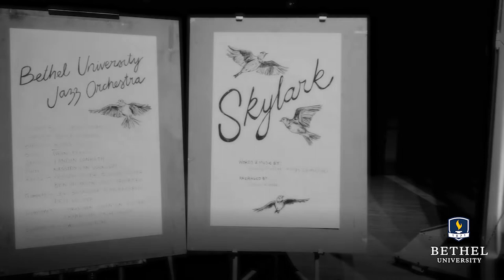Music & Theatre at Bethel University - A Glimpse of Opportunities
Don't Stop Singing!
Don't Stop Playing!
Don't Stop Acting!

Continue using your God-given talents while in college! We'd like you to be involved in the performing arts at Bethel University during the next season of your life. Please consider joining a music ensemble or auditioning for a play or opera this year. Learn how to get involved: